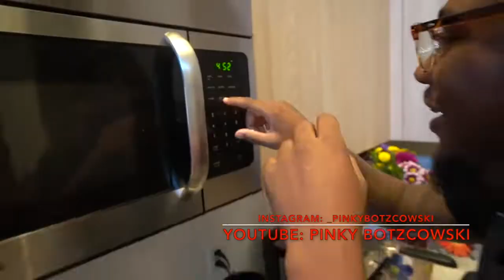Part 10 of Trey Traylor's Funniest Moments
You must be 18 years or older to use the platform ⚠️⚠️⚠️I need your help! Help get this petition to 35,000 signatures to stop COPPA from affecting YouTube. If COPPA takes over, my channel could be DEMONETIZED (which means no more money from YouTube videos for me), or DELETED. YouTube could be shut down altogether 💔! So please, SIGN AND SHARE 🙏🏾! We can do this!

😉Like my official Facebook page, so you can see some EXCLUSIVE content on the page's story regularly